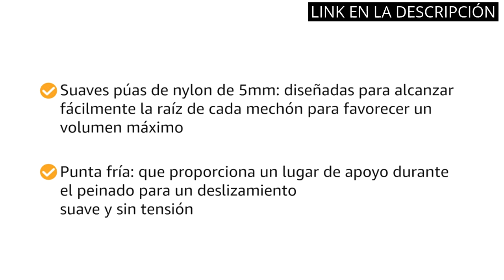【Cepillo pelo ghd】Los 6 mejores cepillos para el cabello: ghd en primer lugar. 1️⃣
✅ Todos los productos

✋  Aquí están los 6 mejores cepillos para el cabello: ghd en primer lugar. disponibles en el mercado.

🔽🔽🔽 ENLACES DE COMPRA CEPILLO PELO GHD 🔽🔽🔽

1) ghd glide – cepillo eléctrico alisador con tecnología iónica

2) ghd glide take control now - Cepillo eléctrico alisador de pelo con tecnología iónica, edición 2022, rosa

3) Ghd 60950 - Cepillo de pelo

4) Ghd Ceramic Vented Radial Size 2 35 mm Cepillo - 100 gr

5) ghd 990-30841 - Peine de pelo desenredante

6) ghd Rise - Cepillo eléctrico de volumen profesional, moldeador, rizador para todo tipo de cabellos, tecnología ultra - zone, negro

00:00 - Intro
00:06 - 1) ghd glide – cepillo eléctrico alisador con tecnología...
00:45 - 2) ghd glide take control now - Cepillo eléctrico...
01:14 - 3) Ghd 60950 - Cepillo de pelo...
01:46 - 4) Ghd Ceramic Vented Radial Size 2 35 mm...
02:22 - 5) ghd 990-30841 - Peine de pelo desenredante...
02:46 - 6) ghd Rise - Cepillo eléctrico de volumen profesional,...
03:26 - Outro